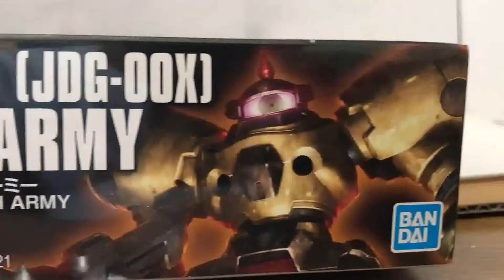Dark Army/Death Army (HGFC line)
To be honest the kit was not that bad, and that is coming from a G Gundam fan.